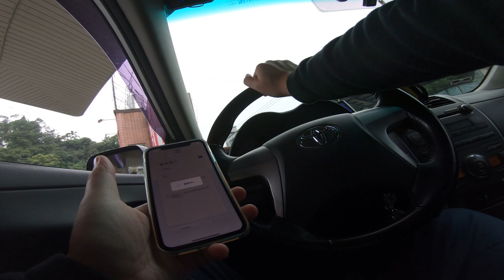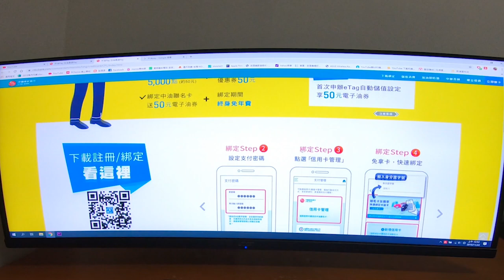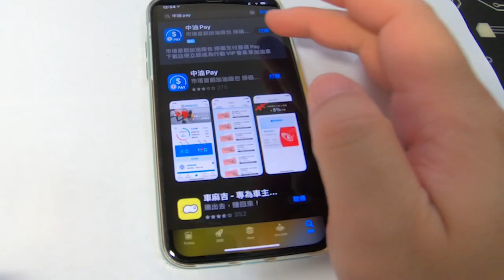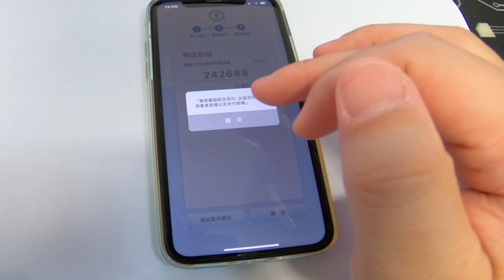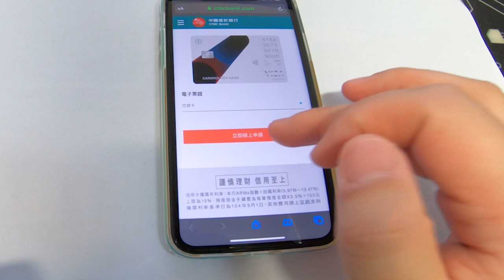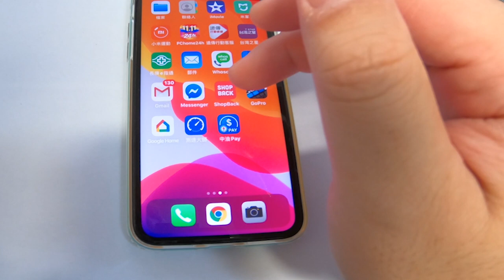當機中油PAY_真尷尬儲值一萬電腦當機不能使用(目前不是每家中油都能用啊)_191123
星期四晚上很高興地去儲值中油PAY,結果到星期六中午核卡了,儲值了一萬開去加油發現,我家這邊的中油加油站系統會當機,所以不能使用中油PAY.真尷尬.